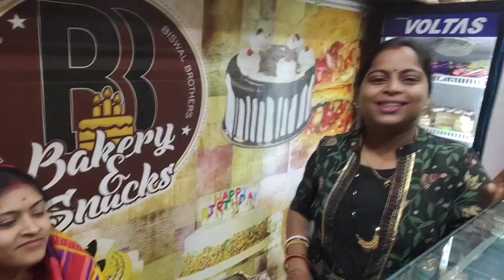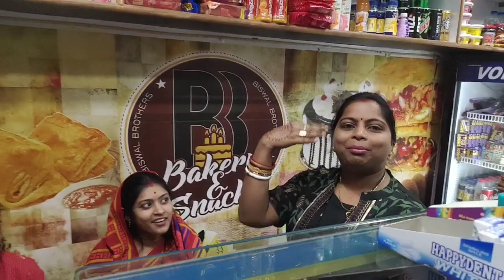କାହା ସହ ମାମୁନି ଙ୍କର ଦେଖା ହେଲା Bakery ରେ || ପୁଣି ରିମା ଦେଇ ପଳେଇ ଆସିଛି Hostel ରୁ ଘର କୁ Tupun_Mamuni